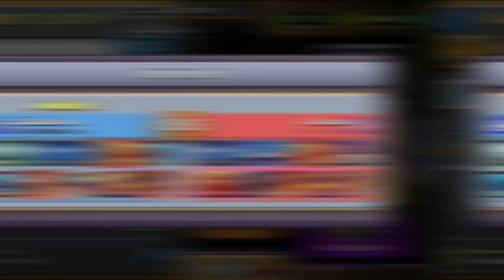Ape Pirates Grand Tournament Championship Victory ✌ - 20 Gems back || Castle Crush: Epic Battle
About Castle Crush!

RPG? RTS? Castle Crush is a unique strategy game. Legendary monsters. Magic arena. Epic duels. Multiplayer/PvP. Choose your tactics, jump on board, and battle against your opponents in the best card & strategy game!

Duel players from all around the world in this fun real-time strategy game! Collect and upgrade 40+ troops and spells: from the lovely Dryad to the tremendous Dragon! Play now, for free!

Choose your strategy and lead your army to victory in the epic battle! Build a strong deck and crush your enemy's castle deploying your troops! Earn trophies and climb the global ranking! Clash with the enemy clans and defend your army! Open your chests to discover and unlock new powerful warriors, monsters, and spells! Will you get one of the magic legendary cards? Define your strategy and choose your warriors carefully. Archers to kill from a distance? A Royale Golem to break through the defense? Or a heal spell to give a boost to your troops?

Your decision will make the difference between victory and defeat!

FEATURES
+ Clash with other players in epic duels & battles
+ Collect new powerful troops and monsters
+ Destroy opponent’s castles to unlock new cards
+ Progress through multiple levels all the way to the top
+ Learn different battle tactics & strategy and become the ultimate champion
+ Free daily cards
+ Open epic magical chests
+ Earn trophies
+ Join legendary clans
+ Fun, intuitive mechanics
+ Real-time epic battle games
+ Duel for free